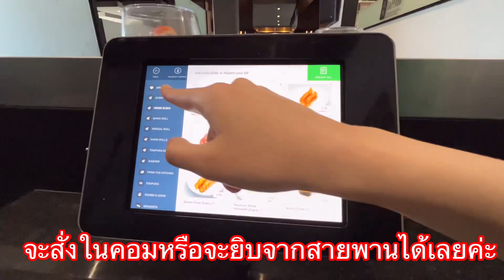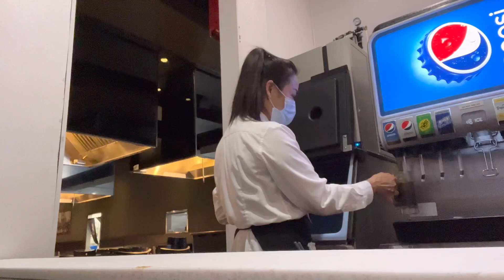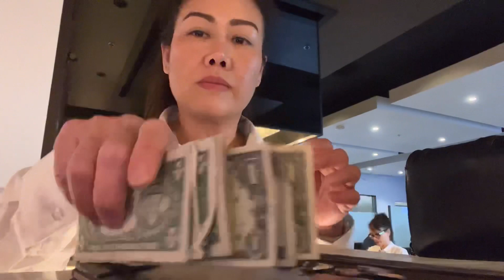ตามติดชีวิตเด็กเสริฟในอเมริกา ใน 1 วัน ที่ทำงานทำอะไรมั้ง ขายอาหารญี่ปุ่น เทปันยากิoneday